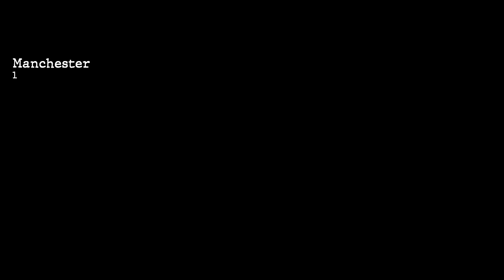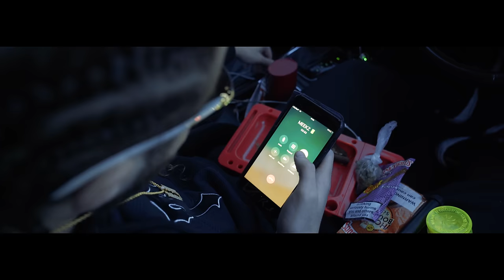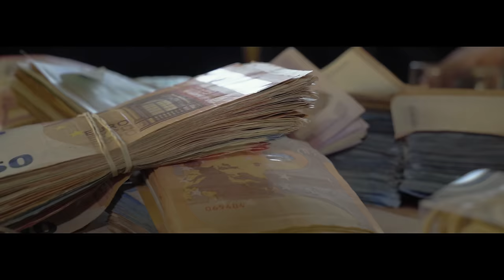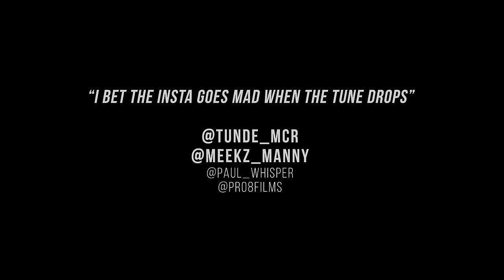Tunde x Meekz - Say Less Do More [Music Video] | P110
Tunde x Meekz